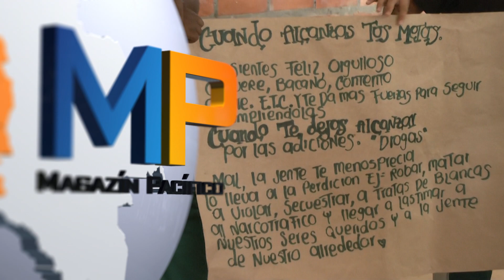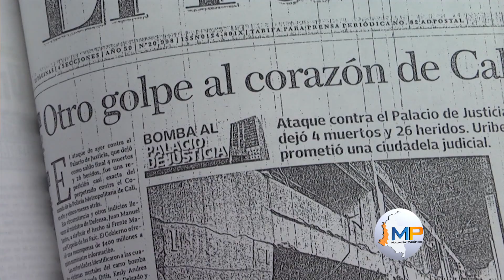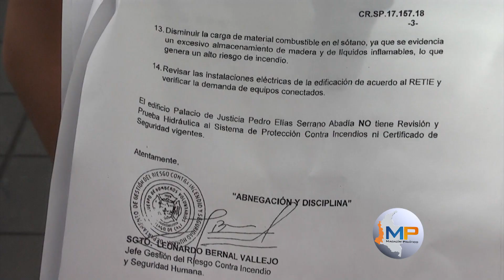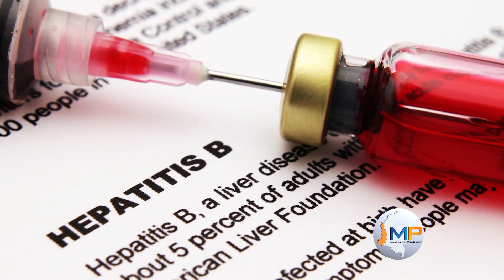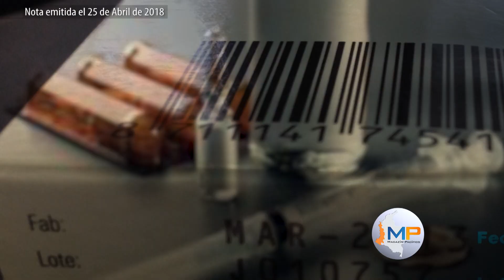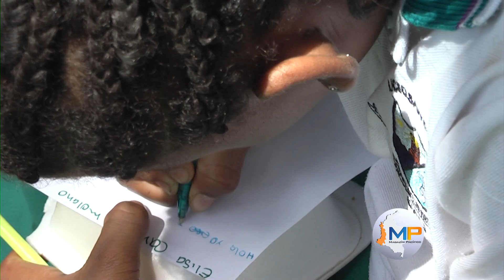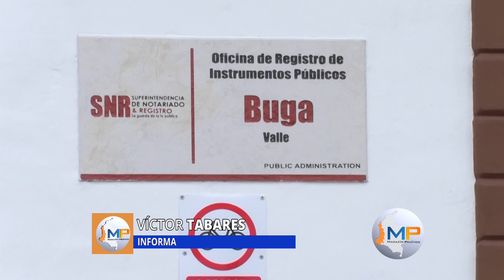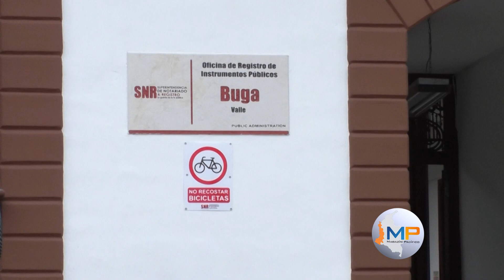Magazín Pacífico, 12 de Septiembre de 2018, Cuarta Temporada